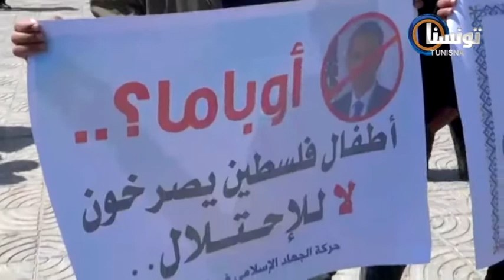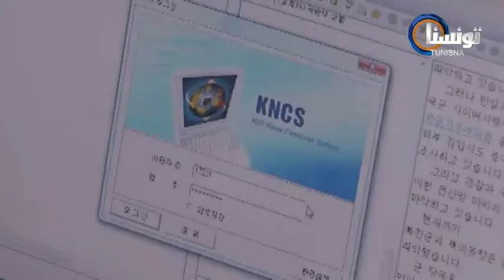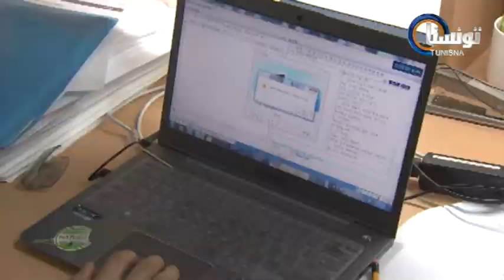Le Journal 20.03.2013 TunisnaTV